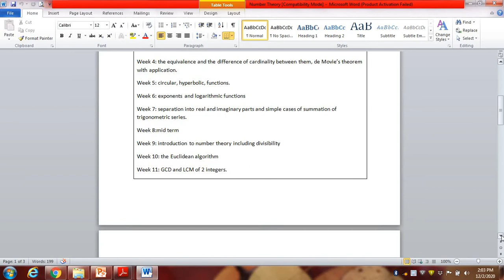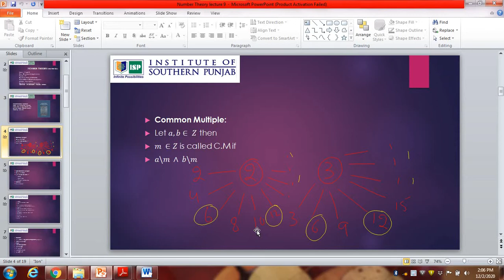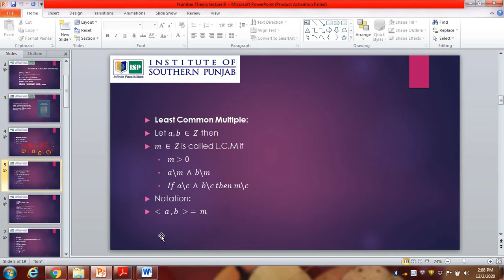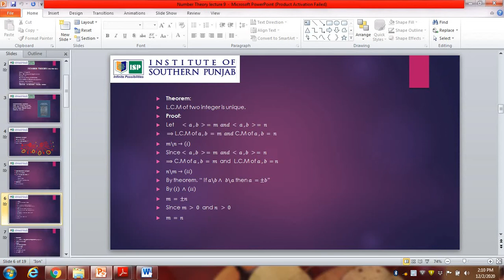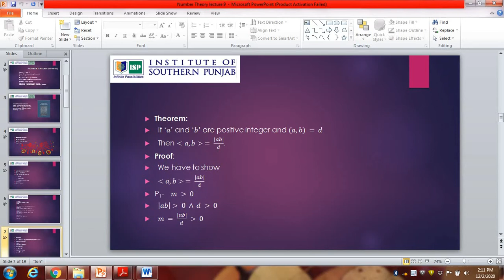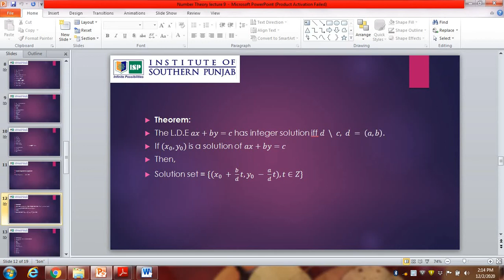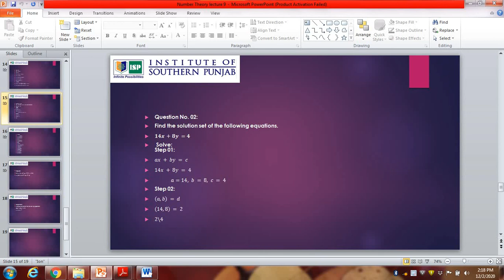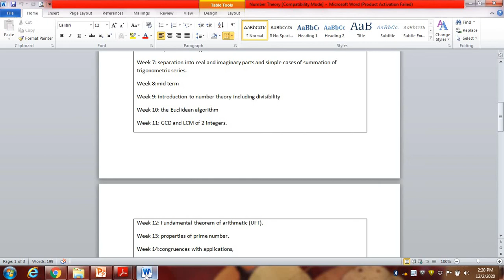Common multiple and L.C.M of two integers with examples and Diophantine equation with examples.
In this video, I explain how to find common multiple and least common multiple of two integers with examples also explain how to find the solution of a linear equation with two variables by Diophantine equation. with examples.